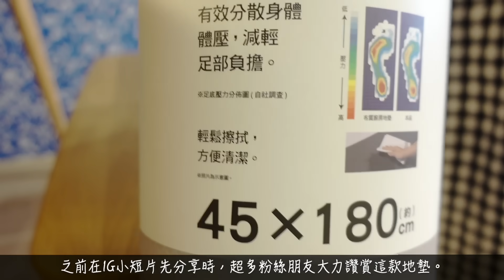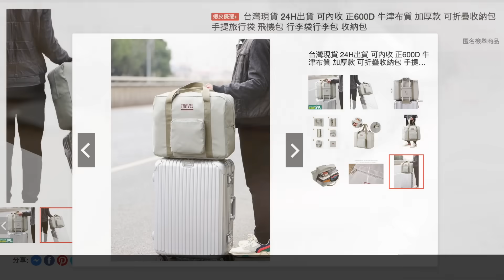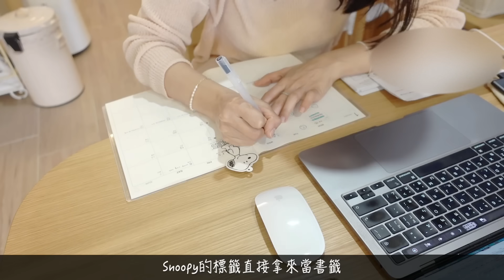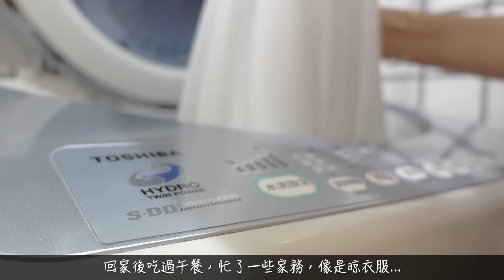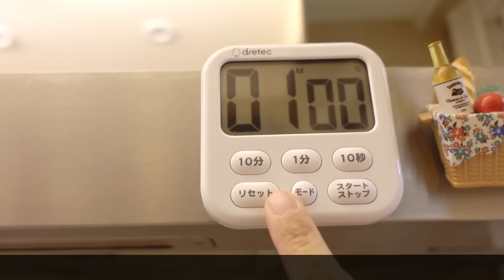宜得利、Lativ、蝦皮生活購入品介紹／新的一年新手鍊／滷白玉蘿蔔翅小腿晚餐｜@meiathomevlog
☑️日常擦拭 大創清潔電解水（B款那罐，櫃子、桌面、玩具）：
☑️清潔工具 地板清潔濕巾（極厚）：大創購入

🎞️時間軸
00:00 梳化、新年新手鍊
0056 宜得利、蝦皮、Laiv購入品
05:05 日誌、出門、歸家
06:29 晚餐料理